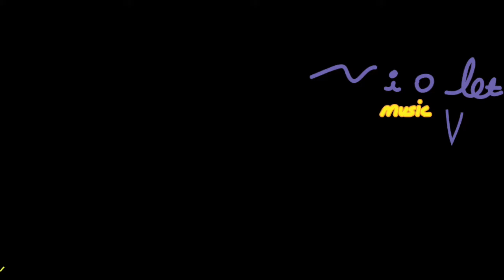대한민국 축구를 응원합니다! 승리!